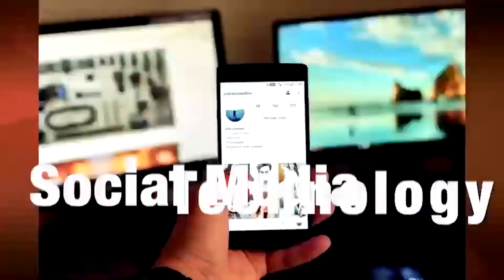สาวใจดี! เจอลูกหมาจรจัด เปียกฝนข้างทาง ใส่ถุงหิ้วกลับบ้านมา 2 ตัว | TOJO NEWS